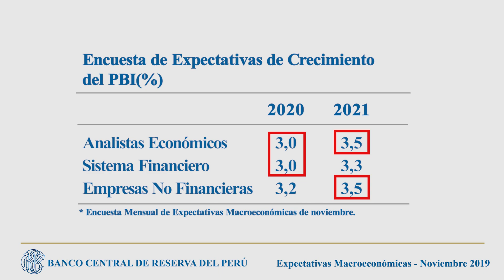Expectativas Macroeconómicas - Noviembre 2019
Nota de Estudios del BCRP: Informe de la Encuesta Mensual de Expectativas Macroeconómicas - Noviembre 2019.